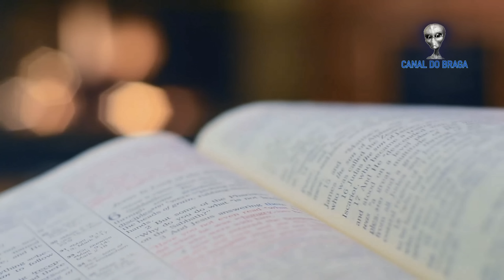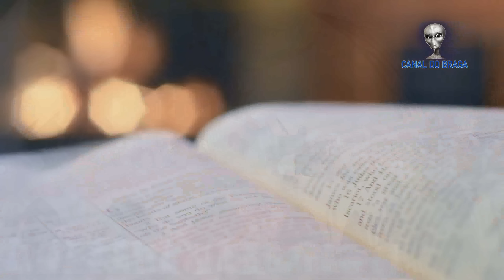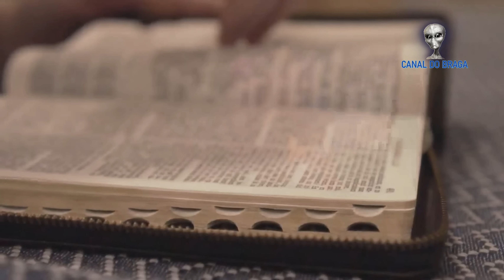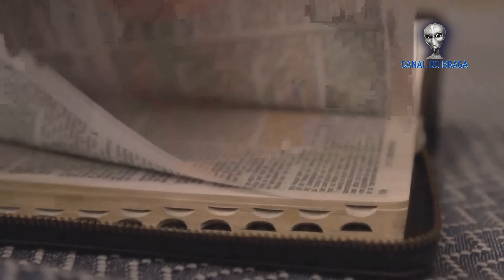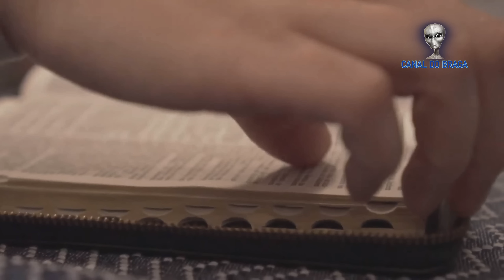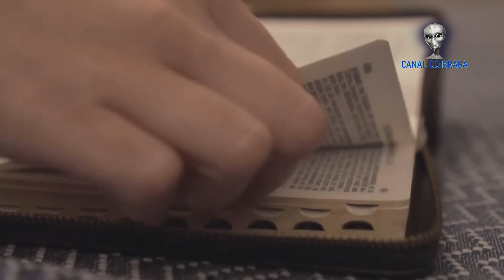As 7 taças da ira de Deus e a profecia bíblica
A bíblia sagrada sem dúvidas é um livro de grande importância à humanidade, um livro que nos traz inúmeras revelações sobre o inicio da criação do mundo, bem como os acontecimentos que ocorrerão no final dos tempos.

Acontecimentos tais como a ida de de um povo escolhido do Senhor, que subirá vivo aos céus a encontrar o Senhor Jesus Cristo nos ares...o surgimento do anticristo e seu reinado sobre a Terra, bem como a derrota de Satanás e o grande julgamento final que se fará sobre os anjos rebeldes e toda a humanidade.

As sagradas escrituras fazem questão de mencionar os terríveis acontecimentos que estão descritos no livro do apocalipse, eventos que estão programados para acontecer por conta dos pecados do homem, e um desses eventos que nos chamam a atenção é as 7 taças da ira de Deus, ou seja as 7 ultimas pragas do apocalipse que os anjos do Senhor irá lançar sobre o mundo no final dos tempos...

Quais seriam estes terríveis acontecimentos que descrevem a ira de Deus sobre a humanidade???

Conheça As 7 taças da ira de Deus e a profecia bíblica